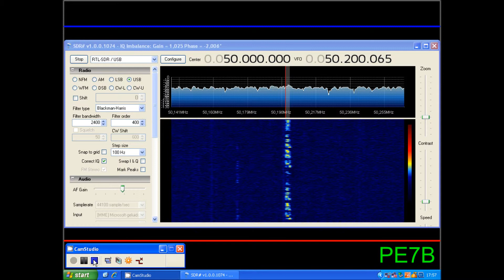6m Es opening to Sardinia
1 June 2014 - 6m Es opening to Sardinia.

(Experimenting with CamStudio software and using just the RTL2832U dongle, SDR#, and a temporary 1/4-wave whip)

is0bsr/p and is0sww were received at good strength here in jo20 during the opening.